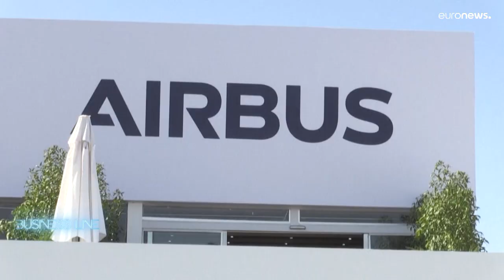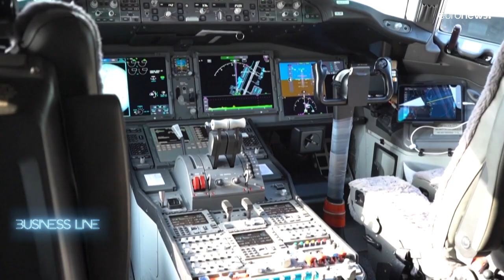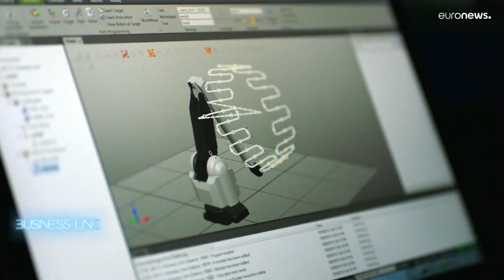Business Line : Dubai Airshow'da havacılık sektörü, sürdürülebilirlik ve yeniliğe odaklanıyor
Dünyanın en büyük havacılık ve uzay ticareti etkinliği olan Dubai Airshow 2021, kapılarını sektör temsilcilerine açtı.

Dünya havacılık endüstrisinin önemli aktörleri, COVID-19 salgınının başlamasından bu yana ilk kez bir araya geldi.